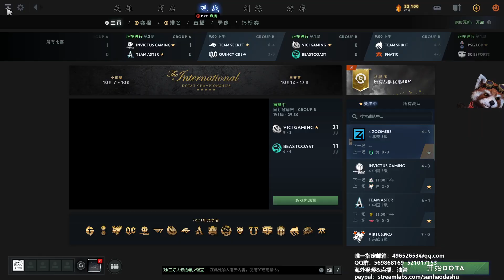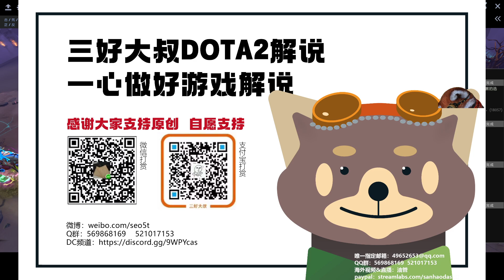【三好大叔Dota2】TI10 LGD vs SG P1 小组赛